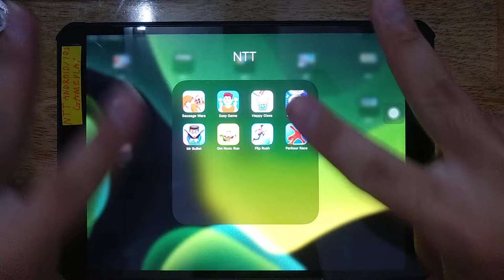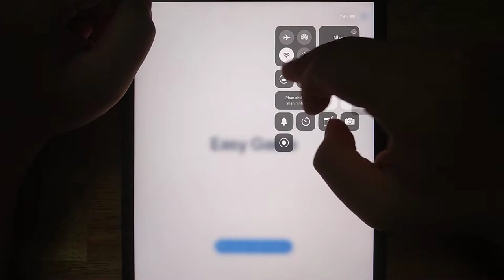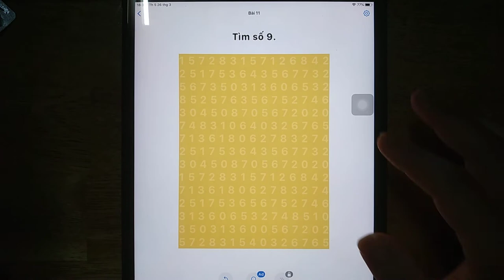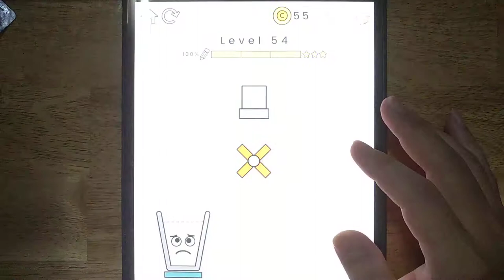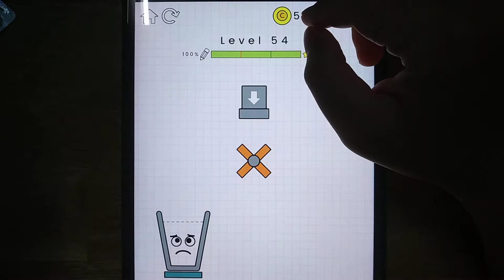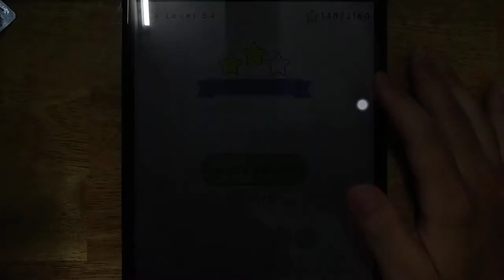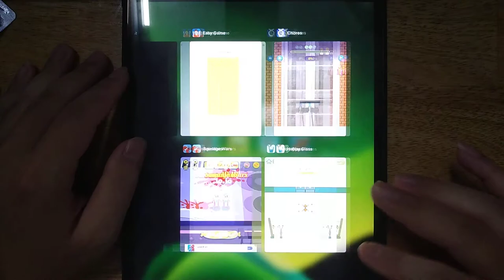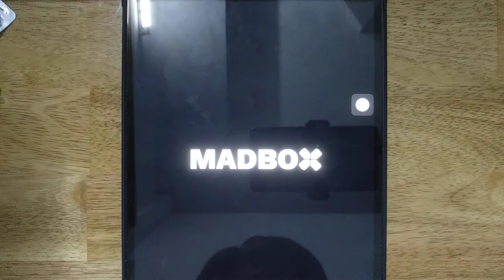Sausage Wars, Easy Game, Happy Glass, Chores, Mr Bullet, Om Nom Run, Flip Rush, Parkour Race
Android GamePlay
iOS GamePlay
iPad GamePlay
GamePlay Walkthrough